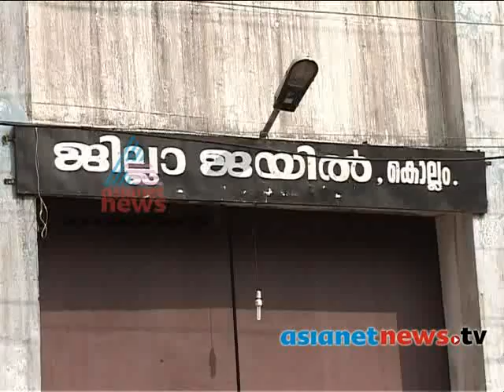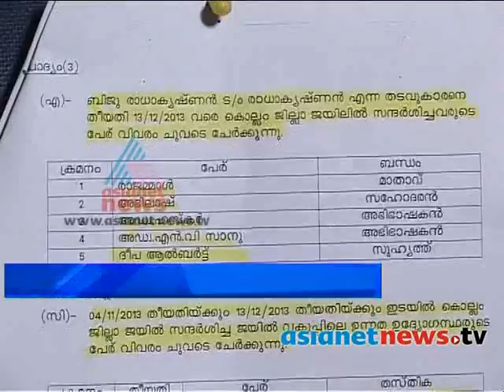Biju Radhakrishnan shifted Trivandrum central Jail